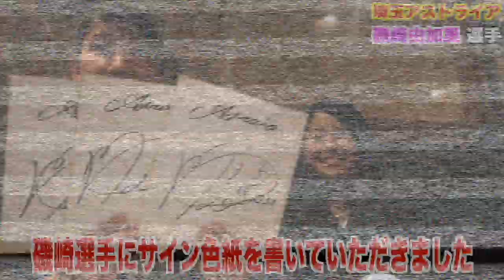【男のロマン】ナイターで野球ってとても贅沢だと思うんだ。環境に感謝。